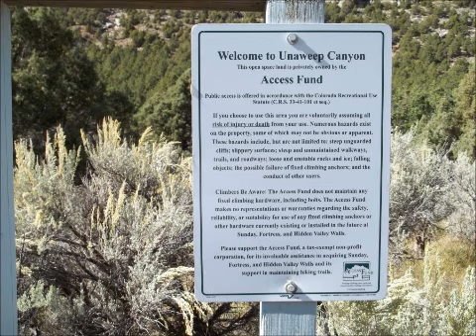Access Fund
Slideshow for the Access Fund trail in Unaweep Canyon.